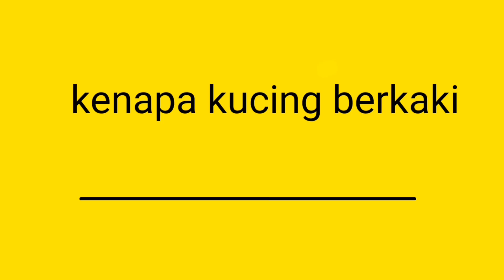1 minit bersama oyen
huyooo ada easter egg